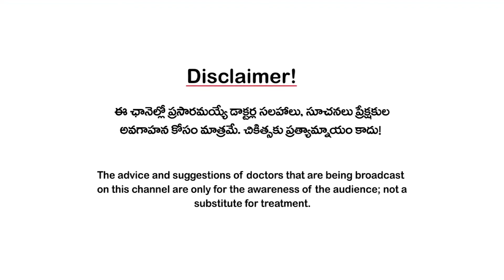కిడ్నీల పాలిటి యమకింకరులు ఈ టాబ్లెట్స్! Pain killers | Antacids | Kidneys | Dr C Mallikarjuna | 3tv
ఏదైనా నొప్పి వస్తే పెయిన్ కిల్లర్స్ వాడుతాం. అలాగే అజీర్తి, గ్యాస్ సమస్యలకు యంటాసిడ్స్ వాడుతాం. ఈ రెండు రకాల టాబ్లెట్స్ సొంతంగా, ఇష్టమొచ్చినట్లు వాడేస్తుంటాం. అవసరం మేరకు వాడడం ఓకే. కానీ ఎలా పడితే అలా వాడితే మాత్రం అవి కిడ్నీలను పాడు చేస్తాయంటున్నారు సీనియర్ యూరో సర్జన్ డాక్టర్ మల్లికార్జున.